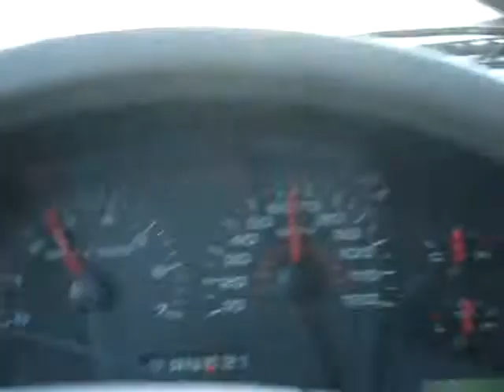Free and Easy Mt Shasta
Drivin past Mt. Shasta once again.  Not much snow for the first time.  Free and Easy.  Just like the girls I enjoy